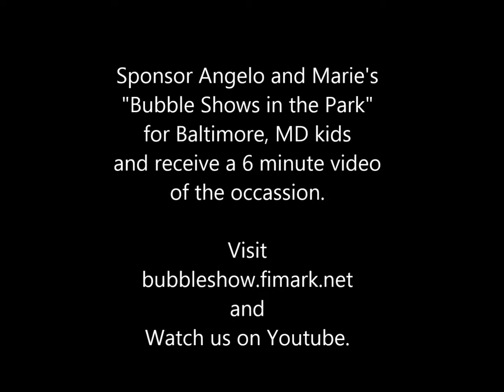Bubble Baby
Watch how this toddler plays with a bubble larger than she is.
Angelo and Maries Fantastic Bubble Show in Baltimore, Maryland